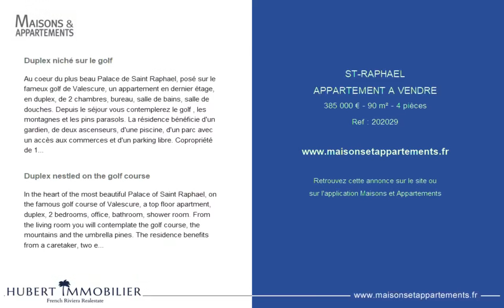SAINT-RAPHAËL - APPARTEMENT A VENDRE - 385 000 € - 90 m² - 4 pièce(s)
Référence : 202029

Duplex niché sur le golf

Au coeur du plus beau Palace de Saint Raphael, posé sur le fameux golf de Valescure, un appartement en dernier étage, en duplex, de 2 chambres, bureau, salle de bains, salle de douches. Depuis le séjour vous contemplerez le golf , les montagnes et les pins parasols. La résidence bénéficie d'un gardien, de deux ascenseurs, d'une piscine, d'un parc avec un accès aux commerces et d'un parking libre. Copropriété de 100 lots (Pas de procédure en cours). Charges annuelles : 3240.00 euros.

Duplex nestled on the golf course

In the heart of the most beautiful Palace of Saint Raphael, on the famous golf course of Valescure, a top floor apartment, duplex, 2 bedrooms, office, bathroom, shower room. From the living room you will contemplate the golf course, the mountains and the umbrella pines. The residence benefits from a caretaker, two elevators, a swimming pool, a park with access to shops and free parking.

Cette annonce vous est proposée par l'agence Hubert immobilier

|2326392|